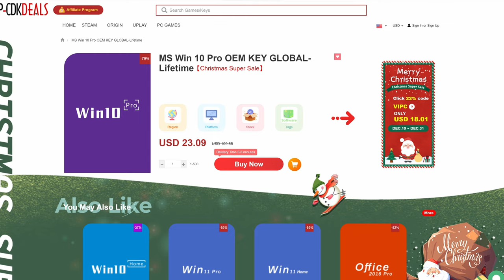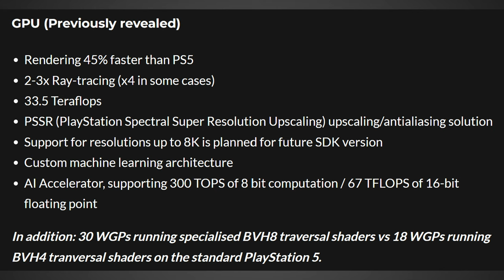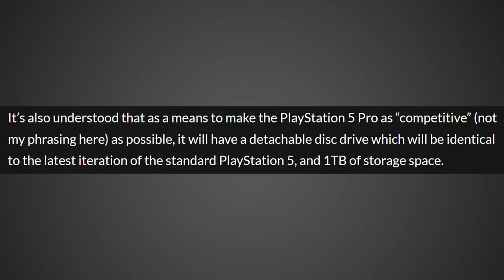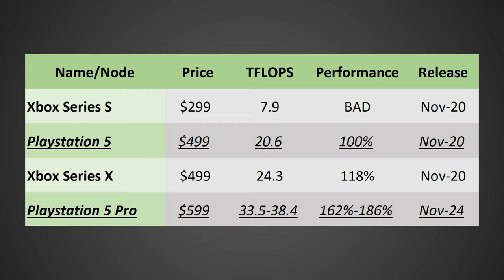FULL Details - PS5 Pro Specs, Price, & Release Date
FULL DISCLOSURE
END DISCLOSURE

New details just leaked about the upcoming PlayStation 5 Pro including the full specs and performance.